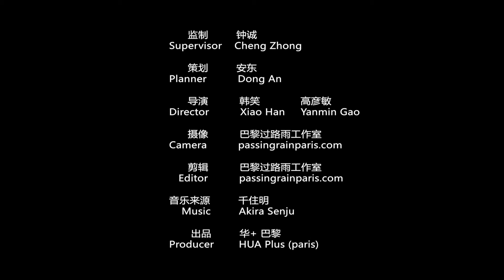巴黎风林火山跆拳道宣传片 TKD Feng Lin Huo Shan 2017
版权：华加视频
制作：过路雨工作室